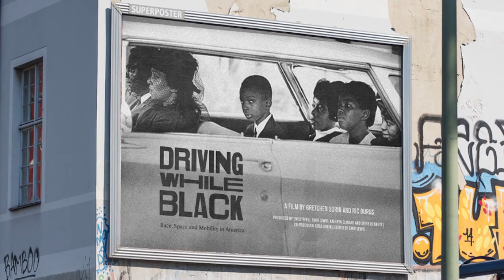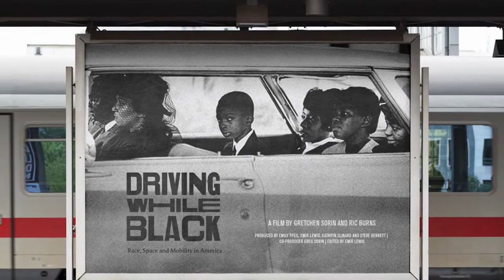Driving While Black, Up Above My Head, Ada Dyer, Making of, Brian Keane, Janice Dempsey